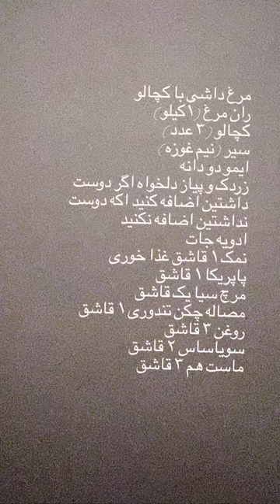مرغ داشی/مرغ با کچالو و سبزیجات#foodlover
مرغ داشی با کچالو
ران مرغ (۱کیلو)
کچالو (۳ عدد)
سیر (نیم غوزه)
ایمو دو دانه
زردک و پیاز دلخواه اگر دوست داشتین اضافه کنید اکه دوست نداشتین اضافه نکنید
ادویه جات
نمک ۱ قاشق غذا خوری
پاپریکا ۱ قاشق
مرچ سیا یک قاشق
مصاله چکن تندوری ۱ قاشق
روغن ۳ قاشق
سویاساس ۲ قاشق
ماست هم ۳ قاشق